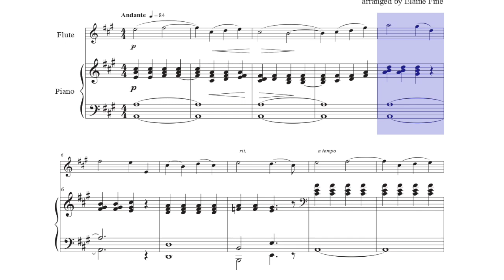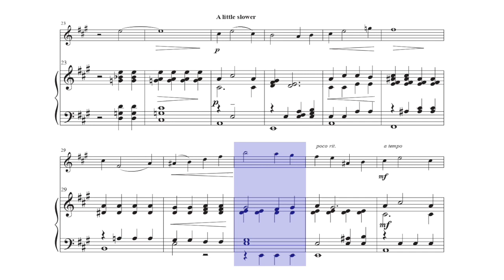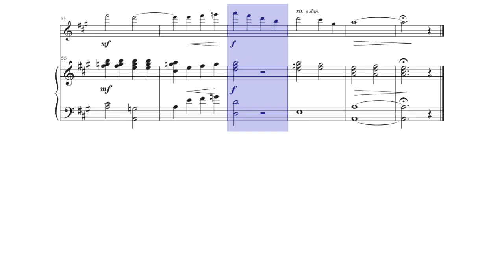🎼 Florence PRICE - Adoration [FLUTE & Piano version] - (Sheet Music Scrolling)